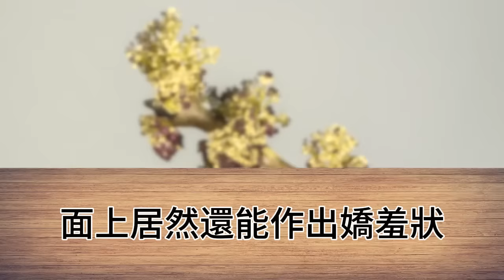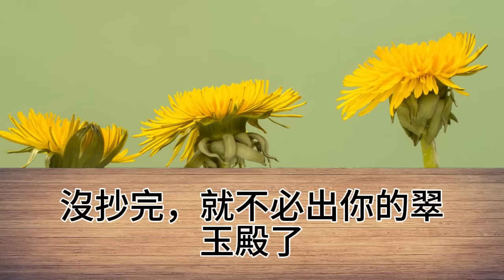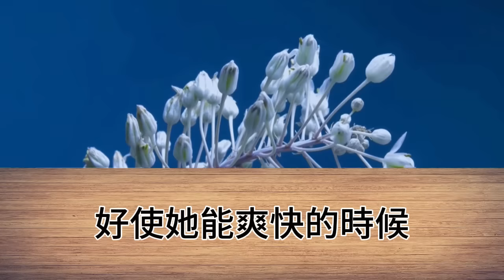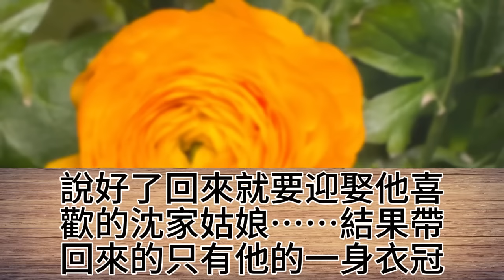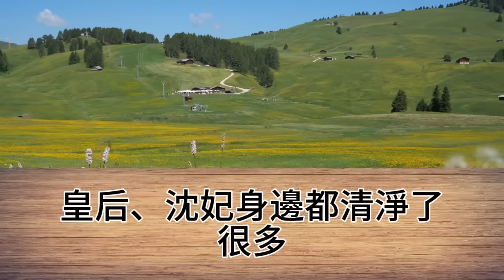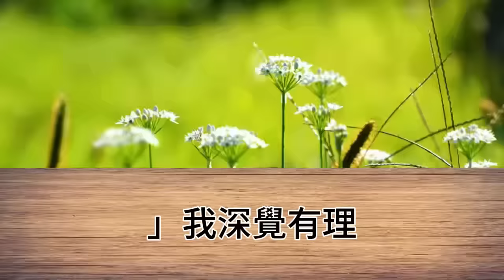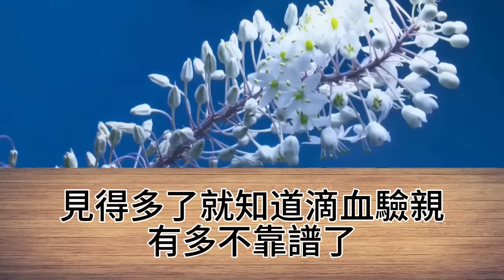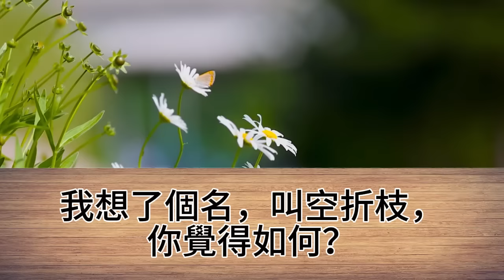城破了，國亡了，作為公主，我跳下城牆殉國，居然沒死，被敵國皇帝救了，封為妃，然而他給我吃了3年避子藥，我也給他灌了一碗絕子湯，奇怪的是，皇后突然懷孕了【幸福人生】